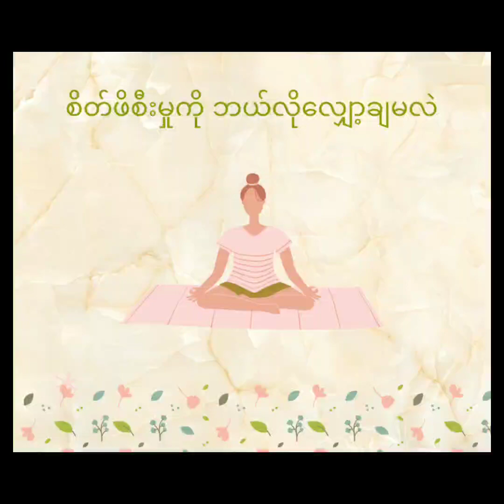How to reduce Stress